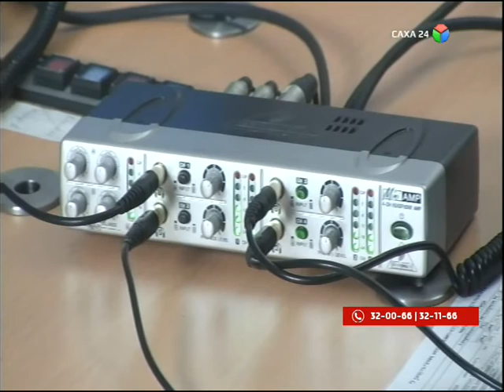Якутск сегодня (01.02.2016)